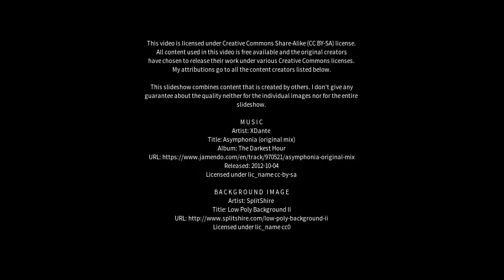Best places to visit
Best places to visit - Poirino (Italy) Best places to visit - Slideshows from all over the world - City trips, nature pictures, etc.